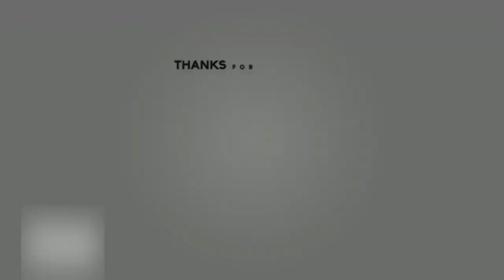आशिक मासूक का झगड़ा | सु. श्री किरण बाला श्री प्राणनाथ ज्ञानपीठ, सरसावा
ग्रन्थ - सिंधी  (झगड़े का प्रकरण )
  ७ वें  प्रकरण २५ चौपाई